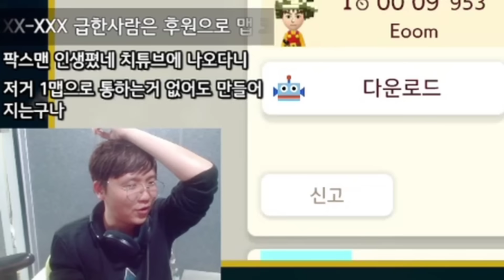깬 사람이 아무도 없는데 클리어율이 있는 신기한 현상... - 슈퍼마리오 메이커 2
KDC-QND-M3G (bumper clip challenge) [00:00]
123-Q8V-65G ((KEEP↓)Uno Mas seesaw slide 滑り台) [01:11]
BMD-MW2-S9G (Uno-Mas:Paxsman) [02:27]
54M-LDR-CLG ([OSP] Bowser's FireFace Puzzle) [05:52]
HN0-4M6-3XG (全自動♪キラー回避 Automatic) [10:43]